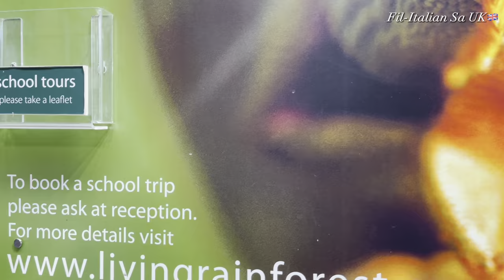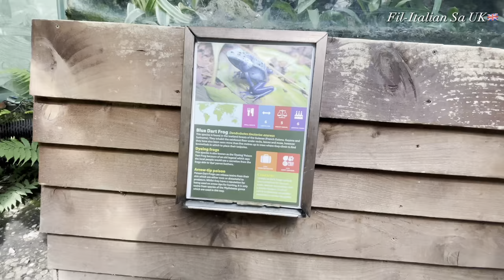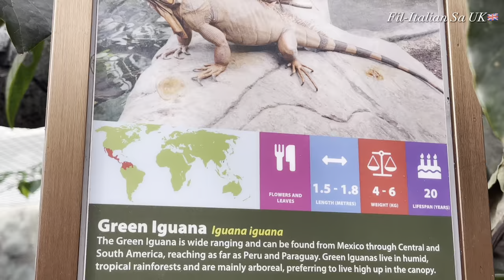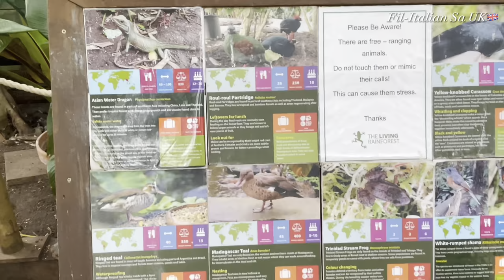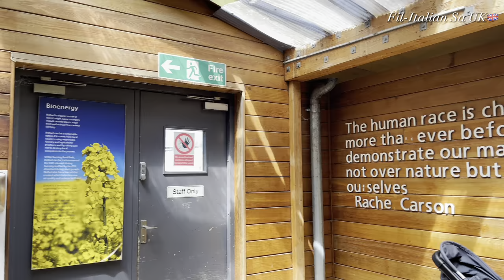The Living Rainforest | Thatcham, England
The centre is home to over 850 species of plants and animals, including rare and endangered species of global conservation value.

tropical rainforest
the living rainforest
The living rainforest UK
rainforest sounds
the world’s largest tropical rainforest
sloth
sloths
Two toed sloth
tropical garden uk
tropical garden ideas
Tropical plants for uk gardens
tropical plants indoors
amazon rainforest